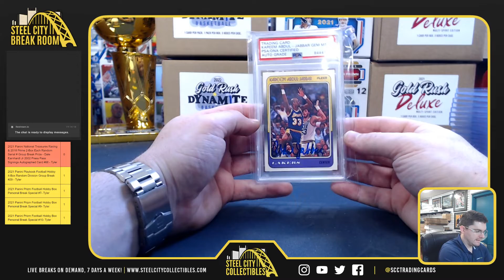2022 Gold Rush Big Cajones Basketball - Stephen H